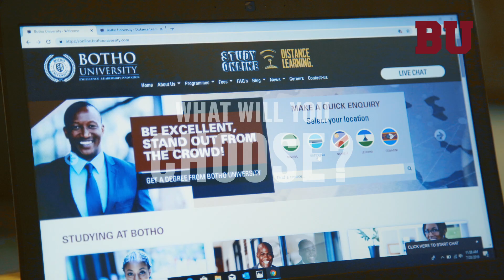Study Online With Botho University. Register today for Excellence, Innovation and Leadership.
Stop with the procrastination and make time to follow your dreams. Whatever your dream is, take a chance at unlocking the potential in you by accelerating your career with an online degree from Botho University today. The process of studying online with has never been this easy!